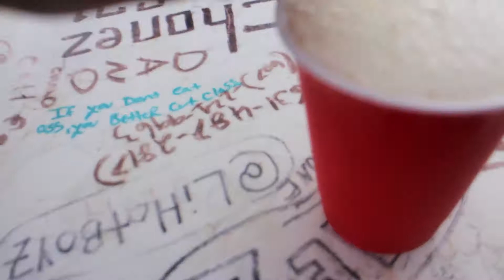Party on Sills Rock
Swam a 1/4 mile to drink beers on the ROCK